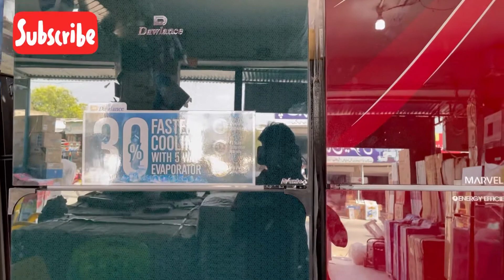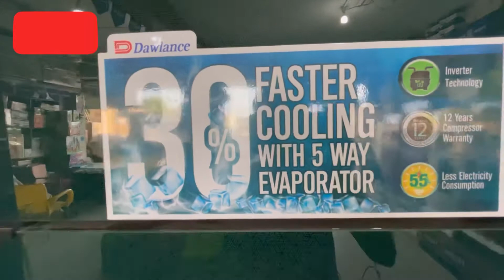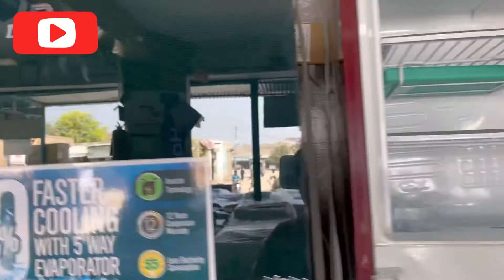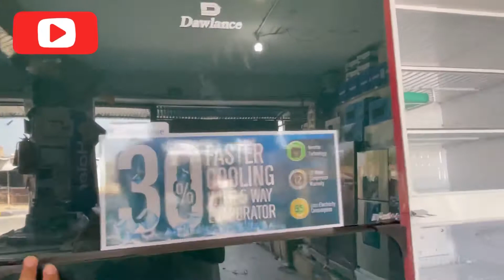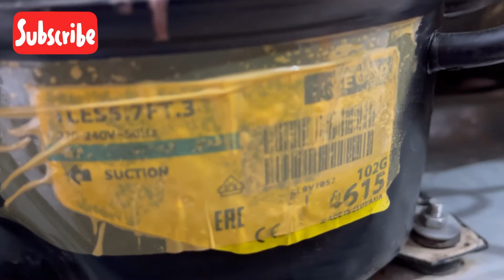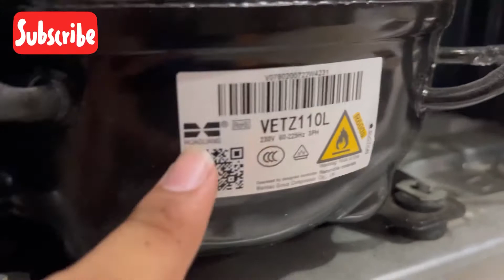Dawlance refrigerator | vs | Orient refrigerator | best inverter refrigerator | Tahseen Arshad